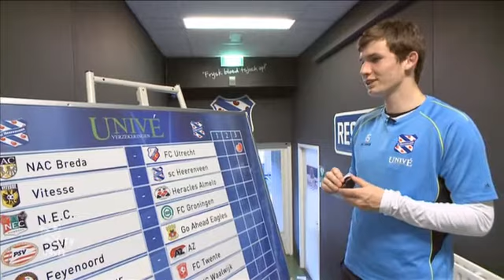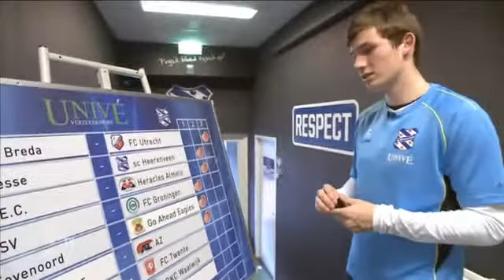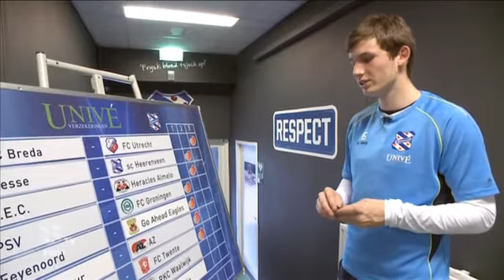Heerenveen TOTO ronde 30: Marten de Roon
Elke week vult een speler of trainer van sc Heerenveen de Heerenveen TOTO in. Deze week wordt de TOTO ingevuld door Marten de Roon.